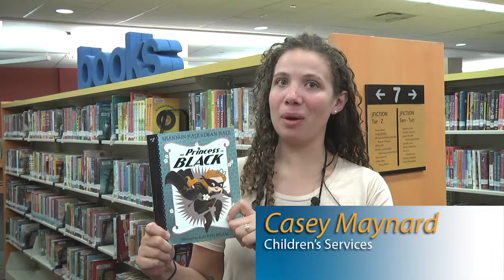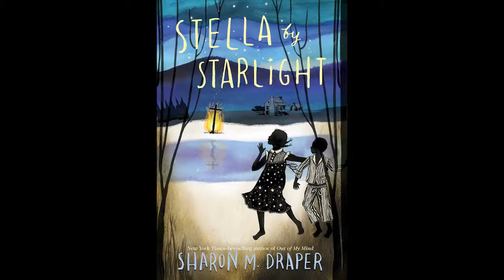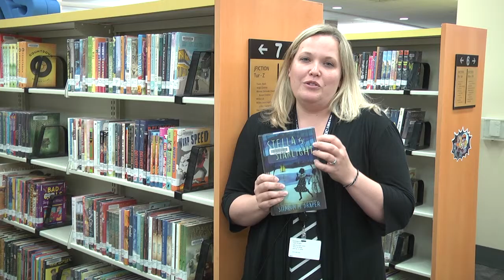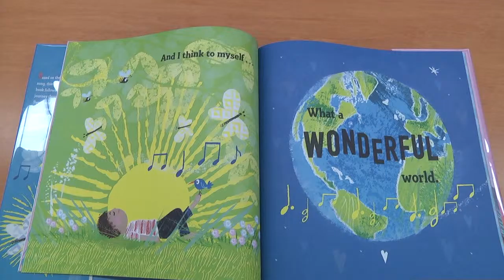Video Staff Picks - Children's Book Recommendations for Summer Reading 2015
Items mentioned include

The Princess in Black
by Shannon Hale

The Chronicles of Chrestomanci
by Diana Wynne Jones

Stella by Starlight
by Sharon M. Draper

Lyrics by Louis Armstrong
Illustrated by Tim Hopgood